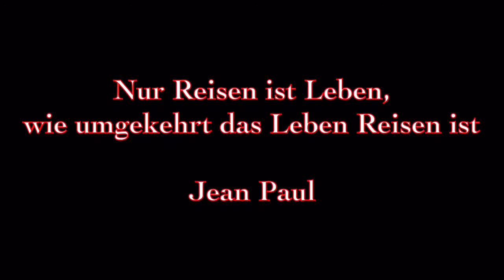Torsello Reiseblog - Wolfgangsee im Salzkammergut, Silvester in Wien